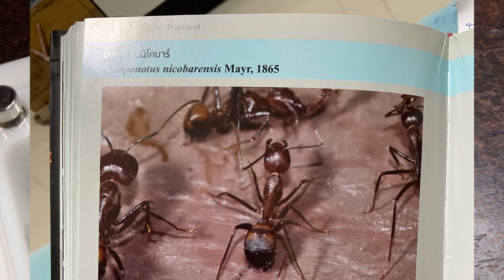KNOW ANT EP10 : Camponotus nicobarensis มดตะลานนิโคบาร์ ตะลานน้อย เลี้ยงง่าย สายน้ำหวาน | Tatory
คลิปนี้ผมอยากนำเสนอเรื่องราวของมดและทำความรู้จัก มดตะลานนิโคบาร์กันนะครับ เหมาะสำหรับผู้ที่เริ่มศึกษา หรือผู้ที่กำลังศึกษาเรื่องมดตะลานนิโคบาร์ โดยขอออกตัวไว้ก่อนเลยนะครับว่าไม่ได้เชี่ยวชาญอะไรมากเน้นหาข้อมูลที่เป็นpaper แล้วนำมาเรียบเรียงเล่าสู่กันฟังครับ หากข้อมูลส่วนใหนผิดพลาดไปต้องขออภัยด้วยนะครับ มีอะไรแนะนำกันได้นะครับ ขอบคุณที่ติดตามครับ

KNOW ANT เป็น content ที่พยายามจะสื่อถึงการพาไปรู้จักมดชนิดนั้นๆแต่หลักๆใจความสำคัญจริงๆจะเป็นการที่ผมเรียนรู้ที่ได้ศึกษาและทำความรู้จักและนำมาแชร์

ช่องทางการติดต่อและติดตามอื่นๆ

MUSIC CREDITS
Cool Jazz Loops By JuliusH

CREDITS
หนังสือมดประเทศไทย